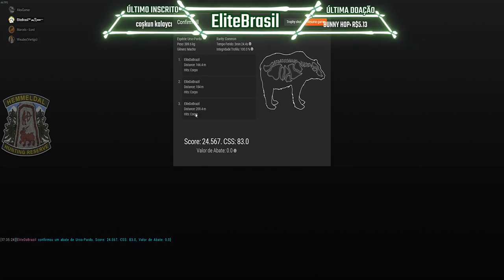TheHUnter # Urso Pardo 28.150 Com Rifle .308